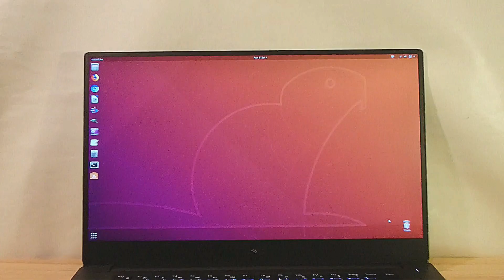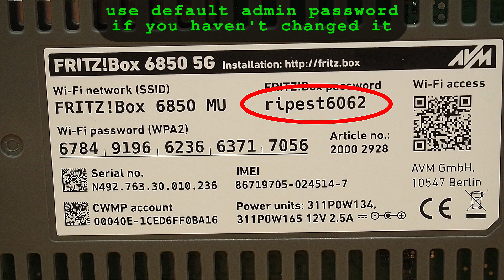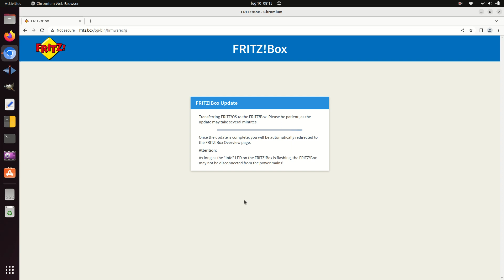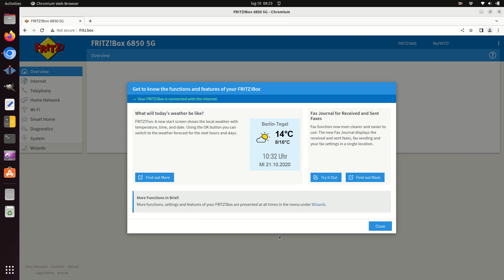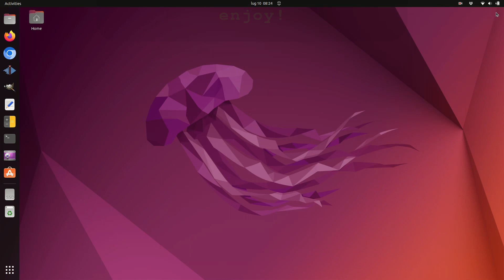FRITZ!Box 6850 5G router Wi-Fi dual band • FRITZ!OS update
AVM FRITZ!Box 6850 5G edition - NR modem router with wifi dual band | Firmware upgrade, how to update FRITZ!OS

Price on Amazon